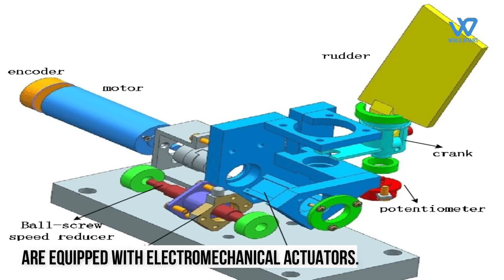DRDO To Test 'Agni Prime' Missile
The (DRDO)  is again back in action After a lull of more than three months due to the second wave of COVID-19 pandemic
The premier defence agency is readying for the trial of a new Agni series missile early next week. Defence sources said the brand new missile, a variant of Agni-I, will be flight tested from a defence facility off Odisha coast between June 28 and 29. Initially christened as 'Agni Prime', the missile will have a strike range of 1,000 km to 1,500 km.
A defence official associated with the Agni project said the state-of-the-art Agni Prime has been developed with the cutting-edge technologies used in 4,000-km range Agni-IV and 5,000-km Agni-V missiles.
The two-stage and solid fuelled missile will be guided by the inertial navigation systems based on advanced ring-laser gyroscopes. Its both stages have composite rocket motors and guidance systems are equipped with electromechanical actuators.